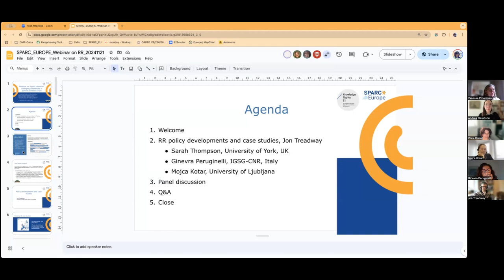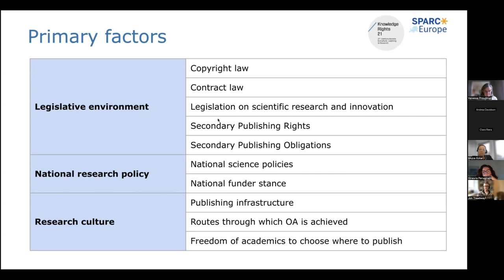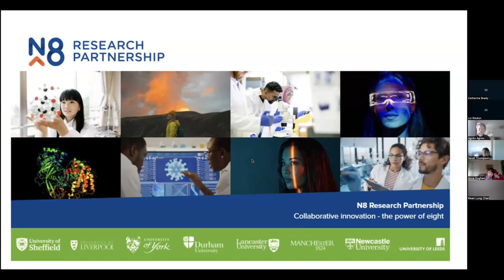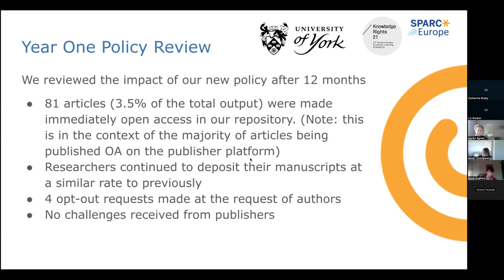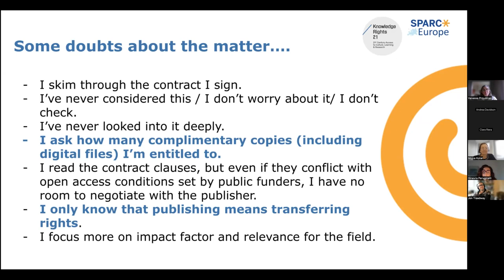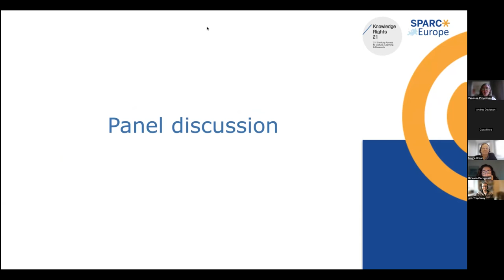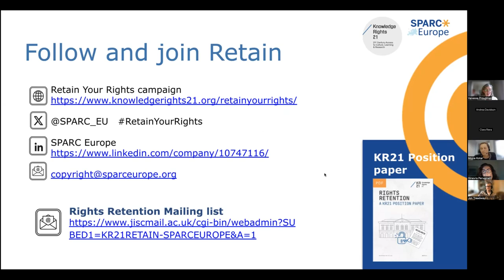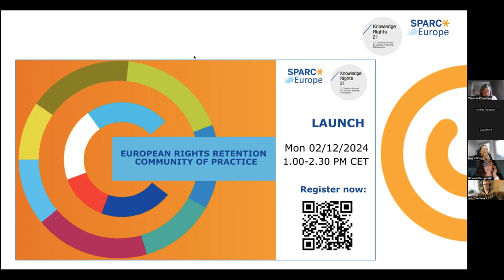Rights Retention: Emerging Differences in Policies Across Europe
21 November 2024 - This SPARC Europe/KR21 webinar recording explores the emerging differences in rights retention policies across Europe in the context of the KR21 Retain project.

Timestamps:
⏱️ 00:00 | Intro
⏱️ 05:01 | Jon Treadway (Great North Wood Consulting) - Policy Development & Case Studies
⏱️ 17:08 | Sarah Thompson (University of York, UK) - Implementing Rights Retention: A Collaborative Approach to Local Policy Development
⏱️ 31:18 | Ginevra Peruginelli (IGSG-CNR, Italy) - Right2Pub Project
⏱️ 43:54 | Mojca Kotar (University of Ljubljana, Slovenia) - The National Approach in Slovenia Regarding Copyright in Research
⏱️ 49:16 | Panel Discussion
⏱️ 01:14:54 | Q&A
⏱️ 01:24:26 | Wrap-up

A must-watch:
🔹 To gain insights from European practitioners
🔹 To learn how different legislative and policy environments lead to different approaches
🔹 To discover strategies for implementing rights retention policies to advance open access
🔹 To hear the latest findings from project Retain II

🗃️ Don't forget to check out:
🔗 KR21 Rights Retention Position Paper